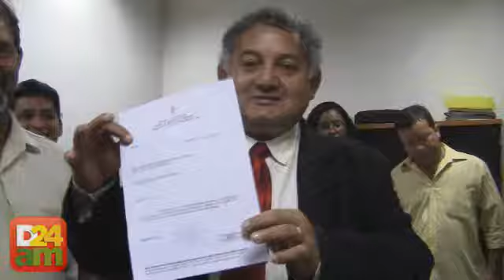Vereador consegue mais de 60 mil assinaturas para CPI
O vereador Waldemir José do PT, entregou as sessenta e um mil setecentas  e cinqüenta e oito assinaturas necessárias para um pedido de instauração da CPI dos transportes, na manhã desta terça, 02, na Câmara Municipal de Manaus.
O pedido de CPI foi encaminhado para a Diretoria Legislativa que mais tarde vai ser encaminhado para a mesa diretora para ser julgado.